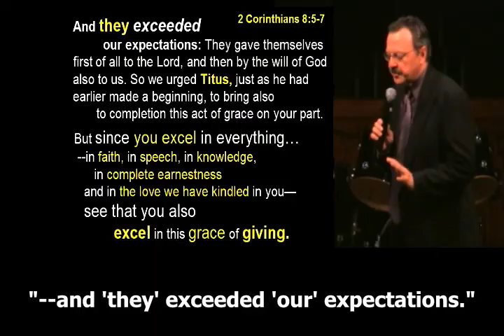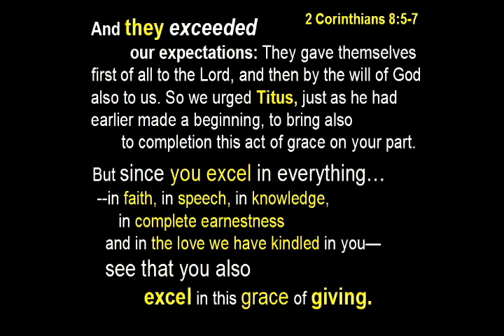They exceeded our expectations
Transitional clip in "Why be Generous?"
June 26, 2011
Preached at Bell Road Baptist Church

Who is 'our'?
When did that happen?
Is it happening today?
With 'them'?
With 'you'?